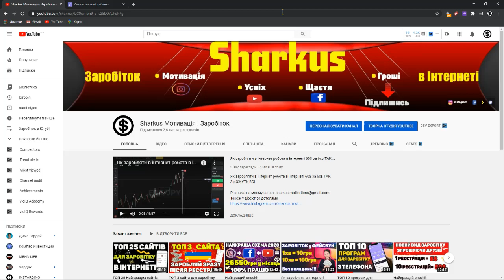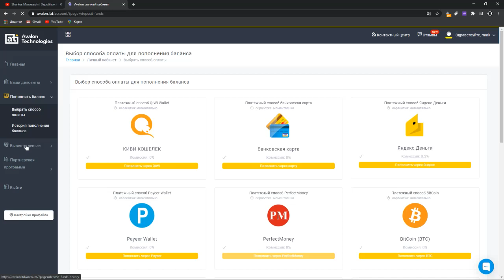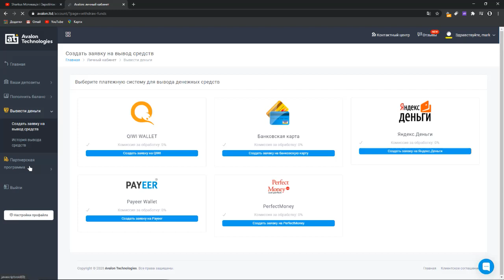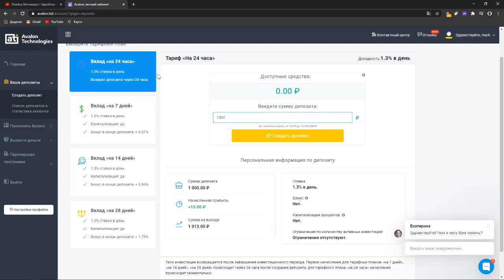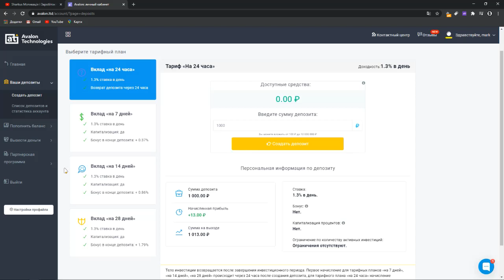Новий легкий спосіб заробітку в інтернеті на пасиві!Заробіток в інтернеті з вложеннями! Інвестиції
Силка на сайт у закріпленому коментарі-